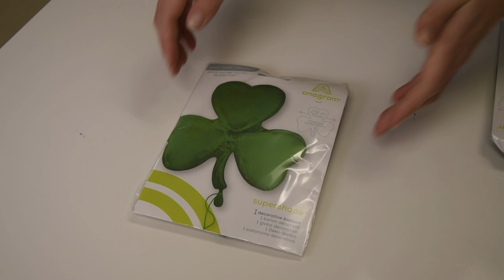Balloon Garland DIY Accent Ideas for St Patrick's Day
Are you decorating for a St. Patrick's Day-themed party or event? Try some of these ideas to accent your balloon garland!

Accent 1 Mylar Clover
 -attached with glue dashes

-attached with 260 balloon

Accent 3 Gold Shimmer Streamers
-tied to the frame with 260 balloon

 Accent 5 Balloon Pot of Gold

00:00 Intro
00:06 Balloon Garland Colors
01:06 Accent 1 Mylar Clover
01:36 Accent 2 Gold Flake Balloons
02:04 Accent 3 Gold Shimmer Streamers
02:27 Accent 4 Mini Balloon Rainbow Q
02:54 Accent 5 Balloon Pot of Gold

WHERE TO BUY BALLOONS: You can purchase balloons from a nearby distributor. Watch this video to see how we find balloon distributors

We are excited to announce our Pricing Calculator—a must-have tool for every balloon artist who wants to know exactly how much to charge for their work!
Enjoying our YouTube content? Then you will LOVE our Decor Master Vault!

   • Over 115 Training Videos in different categories: balloon creations, Woodworking, Full Setups, Craft – easy-to-follow creations with step-by-step instructions and a list of materials used (with links)
   • Over 80 Balloon Business Webinar Recordings (Pricing, Marketing, Instagram, Creations, Interviews, and more)

One-Time Payment - Life Time Access!